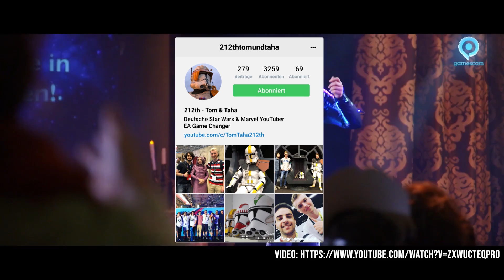Der überragendste Klon der Republik: Commander Cody | 212th Wissen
Commander Cody zählt zu den wichtigsten Soldaten der Republik. Heute erfährt ihr seine komplette Geschichte bis zum Imperium!

Tägliche Fakten auf Instagram, auf Twitter alle News zu kommenden Videos!

Unsere Partner:
►Designer: Erik

Gaming Stuhl von Taha: Nitro Concepts
S300 GAMING STUHL – HORIZON ORANGE

Viel Spaß mit dem Video meine Freunde!